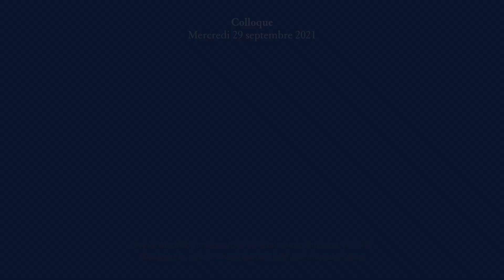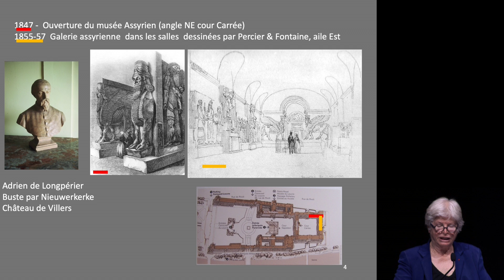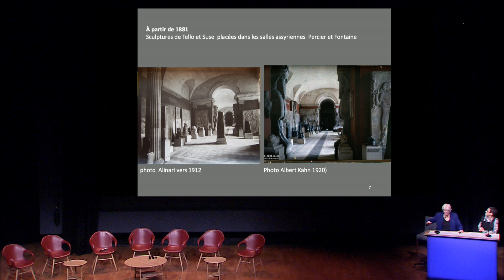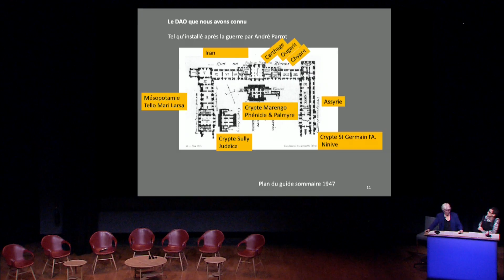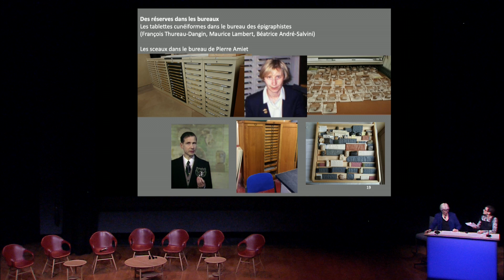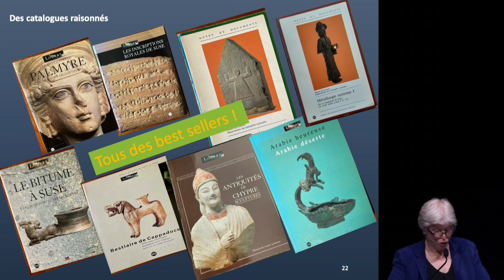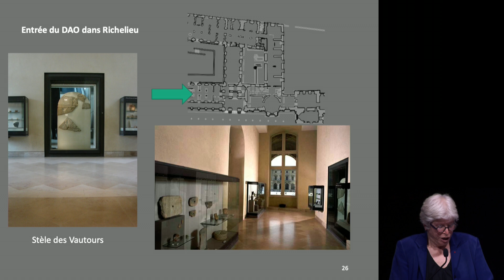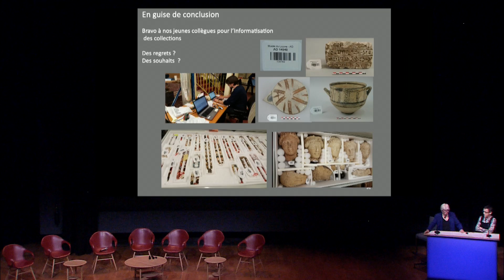Colloque : « Le département des antiquités orientales du Louvre a 140 ans ». Le Grand Louvre (4/9)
Rediffusion du colloque enregistré le 29 septembre 2021 à l'Auditorium du Louvre - Michel Laclotte.

4ème partie : « Témoins d’un grand changement du département des Antiquités orientales à la fin du 20e siècle, le projet Grand Louvre », par Annie Caubet et Marielle Pic, Conservatrices générales du patrimoine émérite.

Accédez à la suite du colloque, enregistrée au Collège de France le 30 septembre 2021, sur leur site internet
Ces journées d’études organisées à l’auditorium du Louvre et au Collège de France nous invitent
à mieux découvrir le département des Antiquités orientales du musée du Louvre, l’histoire de ses
collections, de sa production scientifique et culturelle comme de ses actions de coopérations en lien étroit avec la naissance et le développement de la discipline que l’on appelle « archéologie orientale ».

Son évolution muséographique, sa réception par le public et sa place tant au sein du palais qu’à
l’échelle internationale, sont autant de thèmes et de réflexions abordés avec, à défaut de pouvoir
évoquer tous ceux et celles qui ont œuvré au département depuis le 19e siècle, une place d’honneur donnée à son premier conservateur, l’archéologue Léon Heuzey.

Sous la forme de communications en solo et en duo, à travers deux tables-rondes, membres du
département, conservateurs du Louvre, chercheurs extérieurs et étudiants auront à dessein de
réfléchir, partager et échanger sur les activités du département à l'occasion de la célébration des
140 ans de sa création administrative.